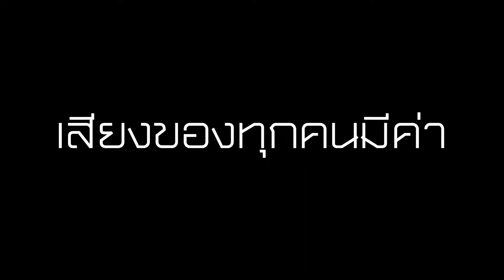[Tailer] - PTC2020 By DS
ติดตามข้อมูลของโรงเรียนได้ที่